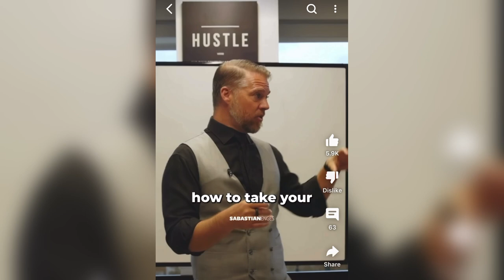Reaction Video: Wealth Is A Mindset Not An Action